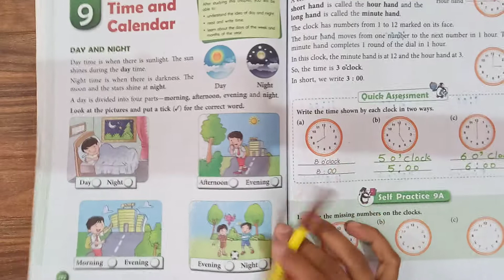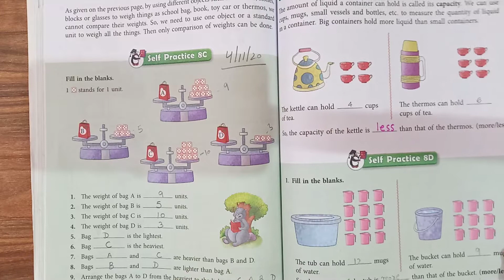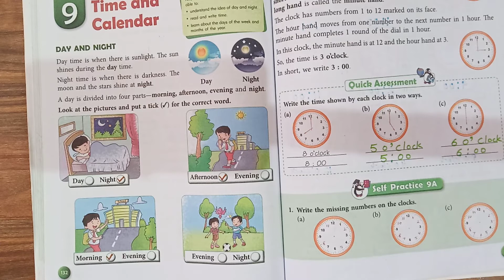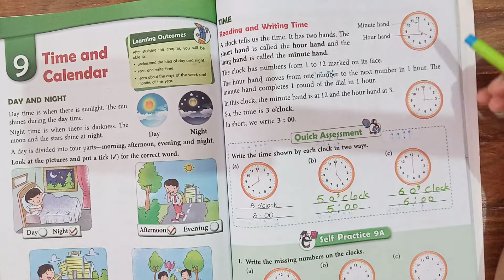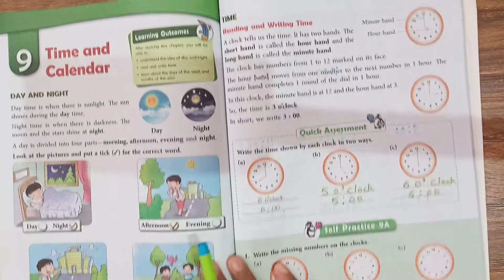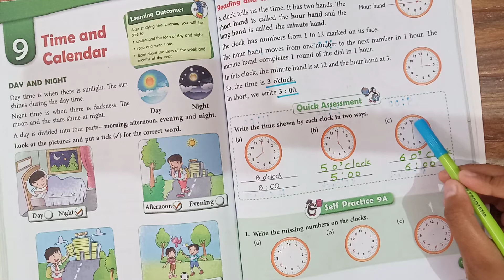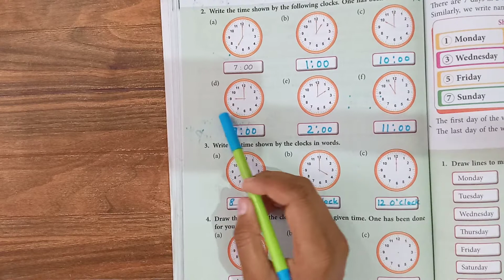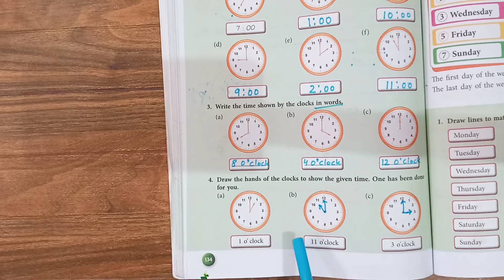Class 1st Subject Mathematics Shweta Ma'am 6/11/20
Online Classes Session 2020-21 New Session July Month "Class 1st Subject Mathematics Shweta Ma'am 6/11/20